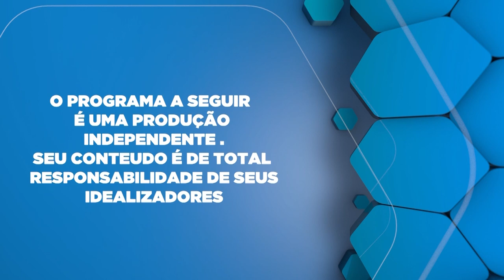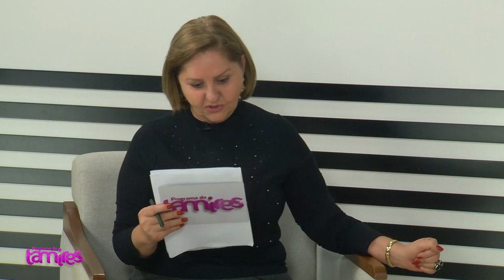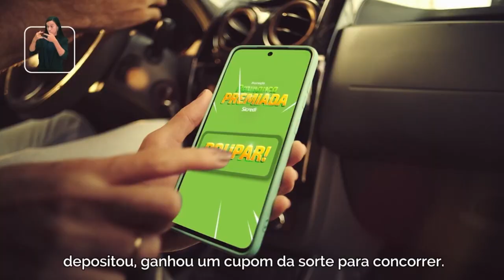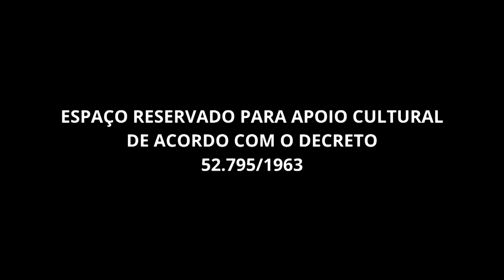Deybson Bitencourt pré candidato a vereador de Umuarama Paraná.